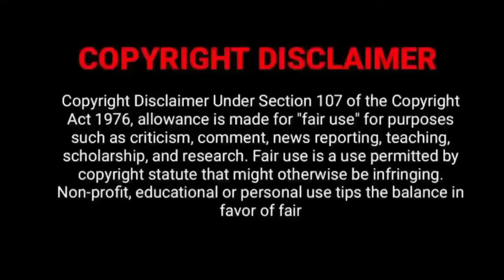Pushpa 2 The Rule (2024) Movie Official UPDATE| Allu Arjun| Rashmika|Fahad Faasil